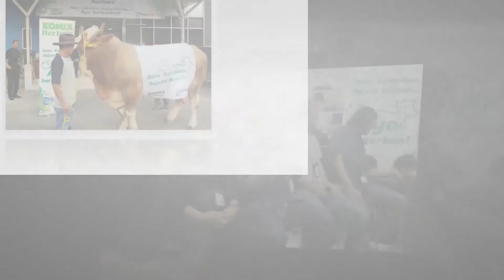Sapi Qurban satu Ton tebaik di Jakarta